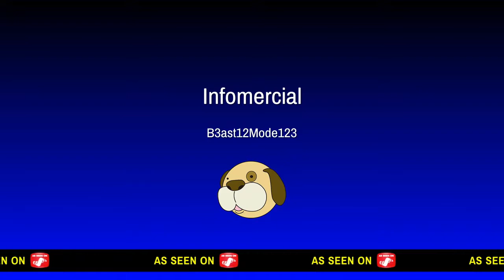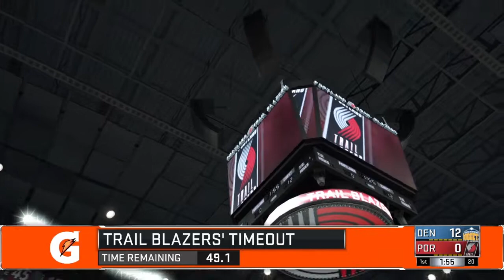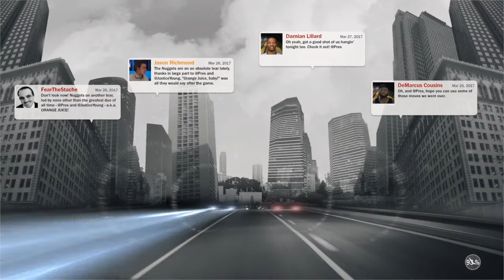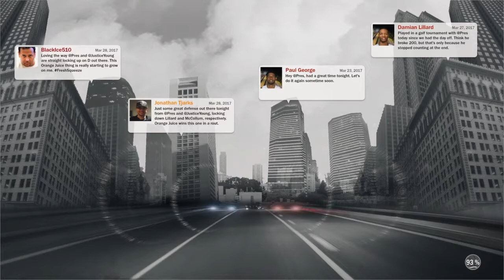My Carrer #1 (I Cant Even Use Acrobat!!!!)